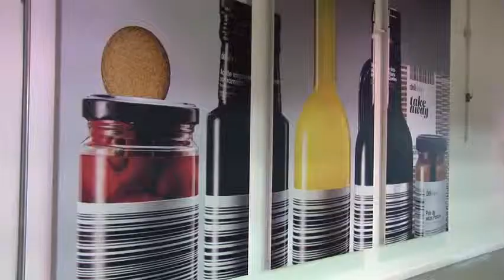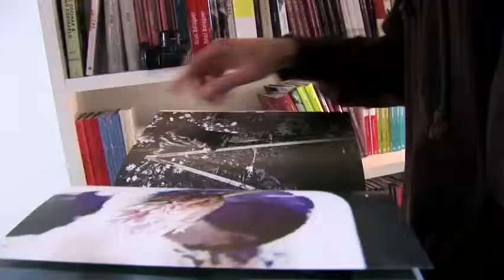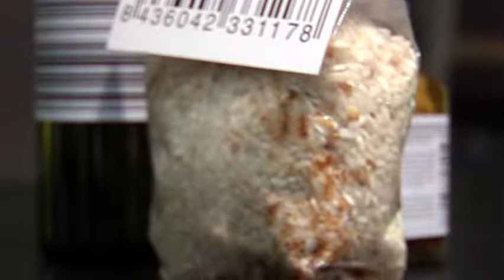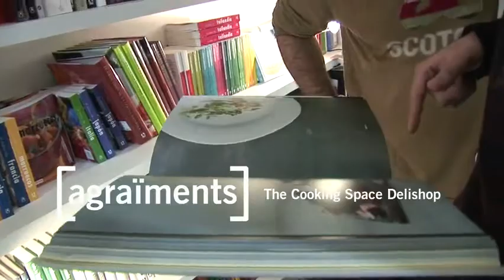That photograph has made me hungry!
Have you ever bought a coffee-maker after seeing a fantastic photograph of the frothy coffees you can make with it? Have you perhaps signed up for a Japanese cookery class after seeing an image of avocado maquis? See! Gastronomic photography techniques are very efficient!